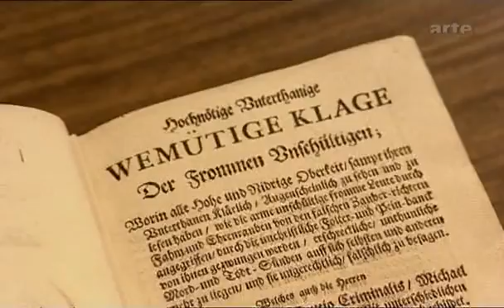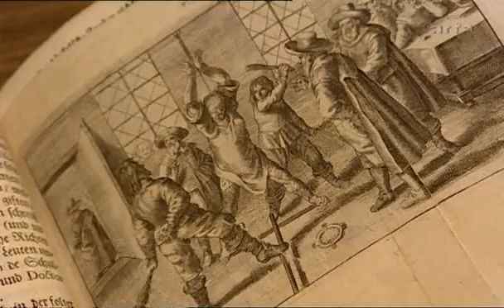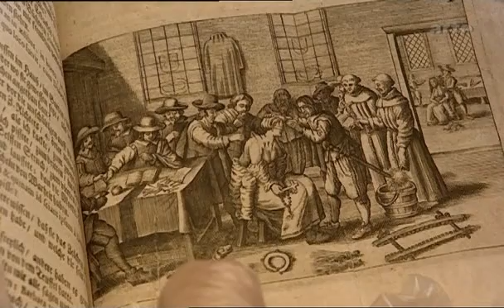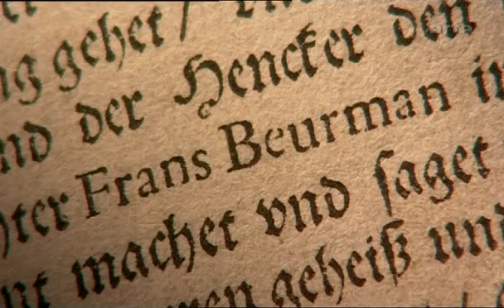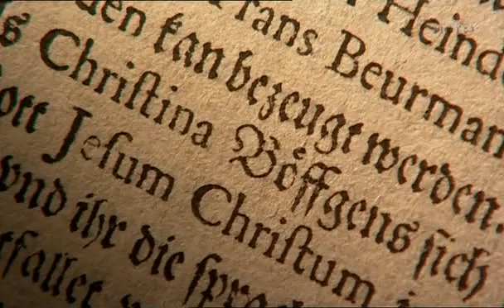Scheiterhaufen - Die große europäische Hexenjagd 5v6.avi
Die Dokumentation Scheiterhaufen - Die große europäische Hexenjagd zeigt, gestützt auf neueste Forschungsergebnisse, dass wahre Ausmaß der Hexenverfolgung.
Etwa 60.000 Menschen (auch Kinder) starben im 16. und 17. Jahrhundert auf dem Scheiterhaufen. Sie wurden für Naturkatastrophen, Kriege und Hungersnöte verantwortlich gemacht. Hexen und Zauberer wurden als die Verkörperung des Bösen ausgemacht. Und ihre Vernichtung versprach das Ende des menschlichen Elends. Die Verfolgung der angeblich Bösen erreichte ihren Höhepunkt, als die weltliche Gerichtsbarkeit der Kirche die Hexenprozesse aus der Hand nahm.